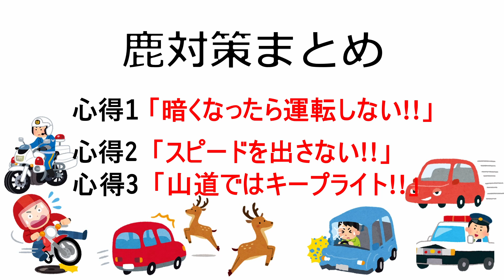北海道一周/北海道に行く旅人必見!!北海道を旅する６つの心得「事故らない!!スピード違反で捕まらない!!【春・夏・秋編】北海道ツーリング/車中泊/日本一周/北海道キャンプ/エゾシカ対策/取り締まり対策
北海道ツーリングや北海道一周!!車中泊や日本一周など北海道に行く旅人必見の楽しく安全に旅する６つの心得「事故らない!!」「スピード違反で捕まらない!!」【(春・夏・秋)編】です!!　これから北海道一周する人や北海道ツーリングに行く人、北海道旅行する人はお役立てください!!
■追加の心得
【心得7】　(「北の方から」さんから教えてい頂きました!!)
春先はその凍害でバラバラに小さくなった舗装が多く残っており、前を走る車が跳ね上げてフロントガラスに当たると言うことが多いので、穴が多い道路では車間距離をとって走り、車体やフロントガラスに傷がつかないようご注意下さい!!
【心得8】　(「北の方から」さんから教えてい頂きました!!)
スピード違反の取り締まりは、「単独で走る車」が狙われやすいのでご注意下さい!!

エゾシカ事故、蝦夷鹿対策、北海道取り締まり、スピード違反、鹿衝突事故

こんにちは!みねぞーです!!「北海道一周」「車中泊旅」「北海道旅行」「ハスラー」「キャンピングカー」「旅行」「ワクワク探し」などがテーマのチャンネルです。
旅の思い出を家族で楽しむ為に始めたChですが少しでも楽しんで頂けたら嬉しいです!!最近はキャンピングカー購入に向け検討中の車を見たり購入家族会議を楽しんでます!!

▼　▼　▼～　北海道一周、北海道車中泊旅、北海道旅行～▼　▼　▼

■北海道一周車中泊旅【オトンルイ風力発電所を最後にもう一度見に行く】オロロンライン
■北海道一周/今年北海道に行く旅人へ!!　初めての北海道一周をしてみた僕が困った問題点とその対策/これから北海道一周や北海道ツーリングをされる皆さんの役に立てれば嬉しいです!!
■フェリーで行く北海道旅!!たまにはフェリーで行こうよ!!新日本海フェリーらべんだあ あざれあ/太平洋フエリー/商船三井フェリーさんふらわあ/津軽海峡フェリー
■北海道一周車中泊旅【お薦め道の駅12選】
道の駅(北欧の風とうべつ/あさひかわ/おびら鰊番屋/流氷街道網走/かみしほろ/うとろ・シリエトク/スワン44ねむろ/厚岸グルメパーク/忠類/ピア21しほろ/なとわ・えさん/上ノ国もんじゅ)
■北海道一周【お薦めキャンプ場12選】
(みさき台公園キャンプ場/クッチャロ湖畔キャンプ場/呼人浦キャンプ場/屈斜路湖砂湯/RECAMP砂湯/国設知床野営場/霧多布岬キャンプ場/ナウマン公園キャンプ場/星に手の届く丘キャンプ場/美国漁港海岸緑地広場/支笏湖美笛キャンプ場/洞爺湖小公園キャンプ場/恵山海浜公園
■北海道一周車中泊旅#3
■北海道一周車中泊旅#4 絶景フルコース
(オロロンライン→利尻富士→オトンルイ風力発電所→宗谷岬→白い貝殻の道→オホーツク海→ エサヌカ線→クッチャロ湖畔キャンプ場)
■新型ハスラーで行く北海道一周車中泊旅#6(美幌峠→神の子池→オシンコシンの滝→知床半島遊覧船→国設知床野営場)
■新型ハスラーで行く北海道一周車中泊旅#7
(知床五湖(地上遊歩道→高架木道)→道の駅知床羅臼→標津サーモン科学館サケの水族館→根室→霧多布温泉ゆうゆ→霧多布岬キャンプ場
■新型ハスラーで行く北海道一周車中泊旅 #10　支笏湖美笛キャンプ場→登別温泉→地獄谷→地球岬→道の駅みたら室蘭→洞爺湖湖畔 小公園キャンプ場

Let's go to Hokkaido,
Travel around Hokkaido by car

動画はDJI OSMO POCKETで撮影
写真はiPhone XRで撮影

BGM
YouTube オーディオ ライブラリ提供の
曲名「Mr_Sunny_Face」を使用

博物館網走監獄の建築物や資料や写真などは博物館網走監獄所蔵のものです。北海道の歴史を理解する上で網走監獄の歴史や北海道への貢献について知る事はとても大事なことです。実際に博物館網走監獄に訪れ学んだ事で私自身とても感動し北海道の歴史を正しく学ぶことが出来ました。博物館網走監獄の事業に深く感動し賛同したので、より多くの方に博物館網走監獄と北海道の歴史を皆様により深く知って頂く為に動画内で紹介しております。動画を見て頂いた方に興味を持って頂き博物館網走監獄に是非訪れて頂ければ幸いです。